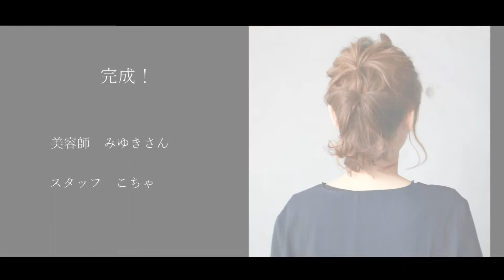OTONA美容部 【梅雨の湿気対策】ミディアム編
梅雨になると気になるのが湿気。
雨の日は髪の毛が決まらず憂鬱になることも。
そんな梅雨時期におすすめのヘアアレンジをご紹介したいと思います。

美容師　みゆき先生

◆みゆき先生のヘアサロン情報◆
アイクロス ix